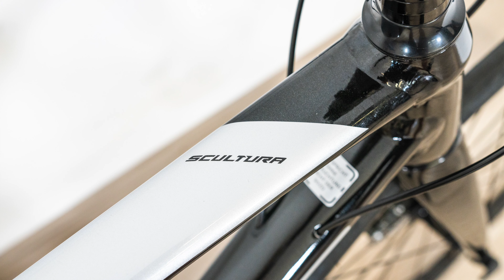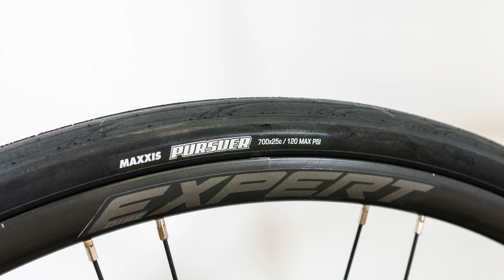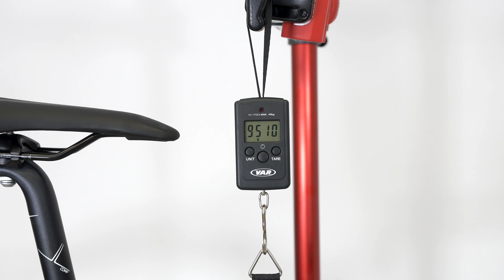Merida Scultura 300 2021 - Der Einsteiger im Review - Fahrrad.org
In diesem Video stellen wir euch das Merida Scultura 300 vor und klären, ob es vielleicht dein nächstes Fahrrad sein könnte. Viel Spaß!

Timestamps zu den Kapiteln:

00:00 Einführung
00:48 Rahmen
03:15 Ausstattung
07:36 Anwendungsbereich
09:15 Preis